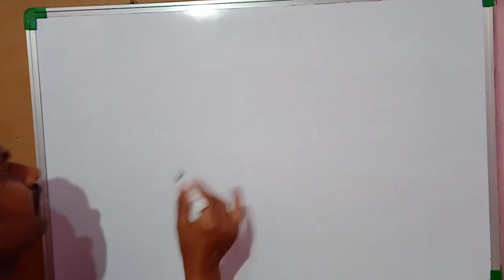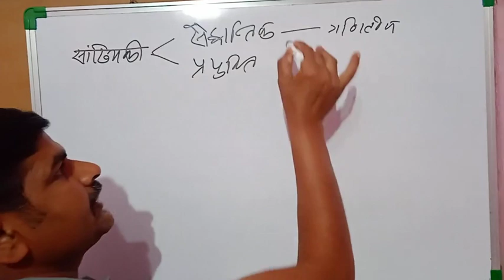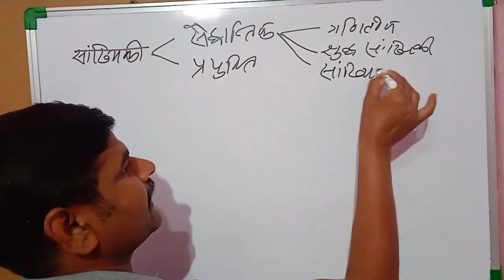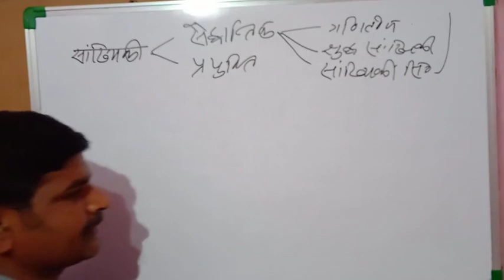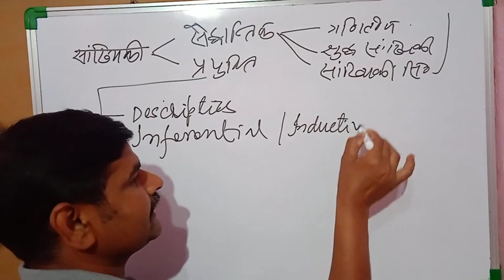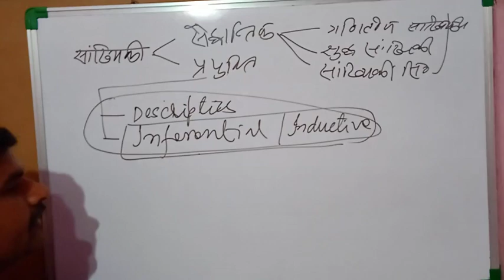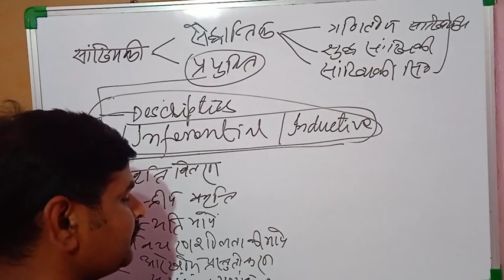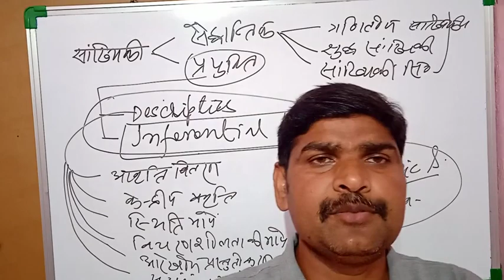सांख्यिकी के प्रकार (@Shiksha Vichar)